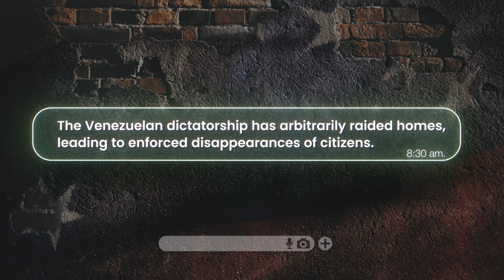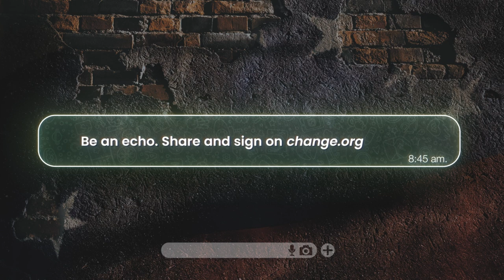"My dad was taken by the military" | Prakriti Maduro | Be an ECHO for VENEZUELA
Actor Prakriti Maduro echoes Adriana, a Venezuelan woman who witnessed her father being taken from their home and jailed simply for being a poll center witness during the elections. She is worried because her father has health issues.